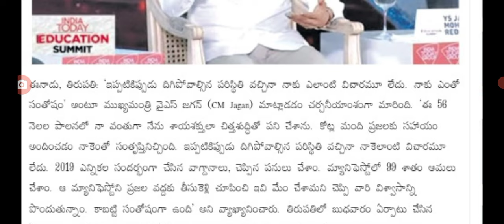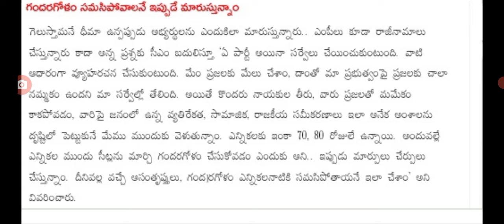సీఎం జగన్ వివాదాస్పద వ్యాఖ్యలు ap government CM Jagan press meet on election.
hello everyone today update latest update on AP CM Jagan press meet.@malupdates